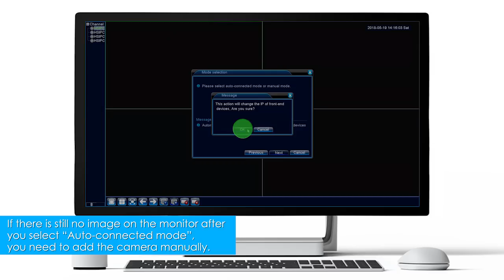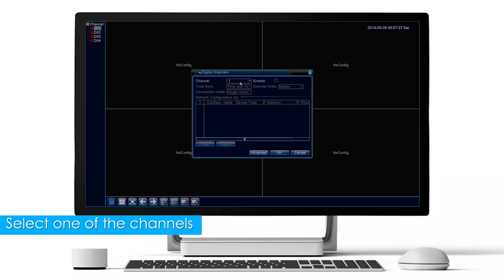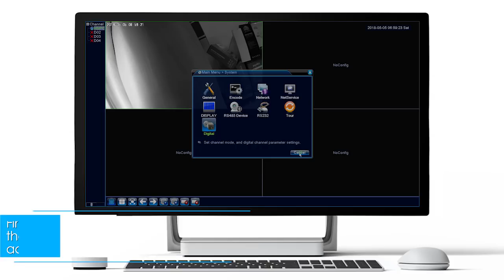How to fix if all cameras show no image on the monitor SANNCE N44SU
Product on Amazon

Video transcription:

If you can see setting panel of system like the picture below, but none of channels shows image on monitor, please try methods below.
First of all, please check if the RJ45 network port and POE IP camera port are both properly connected.
Use your hands to cover the front of the camera. If you see the infrared light is on, it means the camera has been turned on.
Enter [Guide] and select [Auto-connected mode].
If there is still no image on the monitor after you select “Auto-connected mode”, you need to add the camera manually.
Please go to [Main Menu]-[System]-[Digital]-[Digital channels].
Select one of the channels.
Tick “Enable”.
Click “Add”
Click “Search”,Double click one of the cameras’ IP,Tick the camera and click “OK”.
Click “OK”
Finally, the image will show on the monitor, then follow the same steps if you need to add another camera. Please remember to select a new IP for it, which is not the same as the last camera’s IP you added.

Click the connect icon at the bottom of the screen.